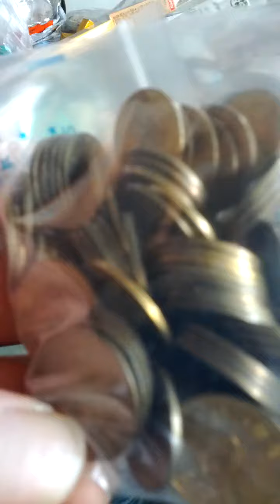Coin Bundle of 10 Won 2003(AH 1425) Issue 100 pieces-14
Sat 10th Apr 2021(AH 1442 Shaban).